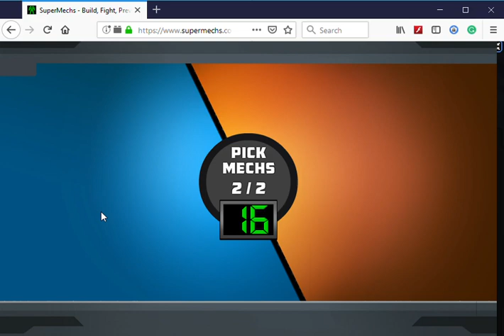[Super Mechs] 😨MAX SHORT RANGER SHOWCASE😨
400 DAMAGE DRONE?!? WTF?!? 🙀
(Second Battle Highlight:  2:25 @ Mythical Short Ranger Drone🧐)